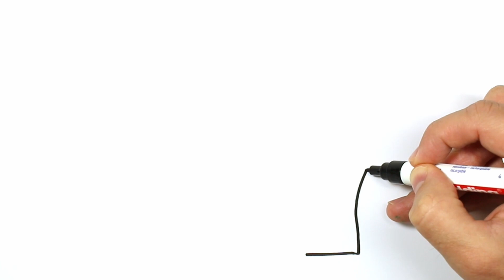RAINBOW HANDS Drawing, Painting & Coloring for Kids & Toddlers | COLOR and LEARN | Draw Easy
Let's learn how to draw and color RAINBOW HANDS easy drawings together. Come and paint with me...